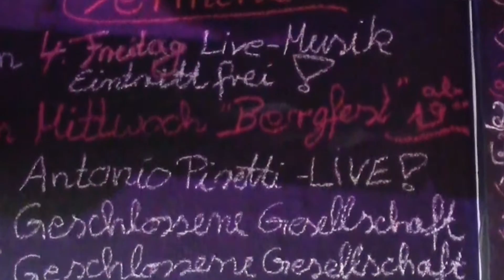Toz Antonio Piretti - Unconventional Tour 2016 (episode 002) - gig @ Gnasteiners, Lauenburg, Germany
Unconventional European Tour 2016
@ GnaSteiners - 6 May 16
live caught moments